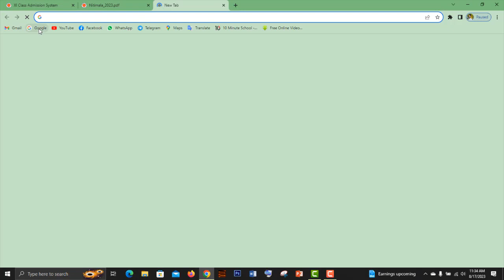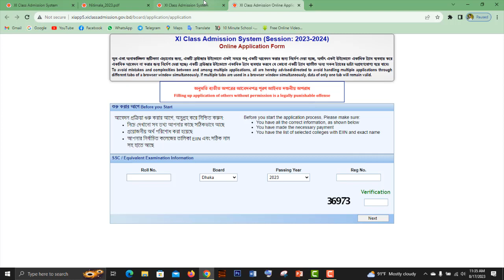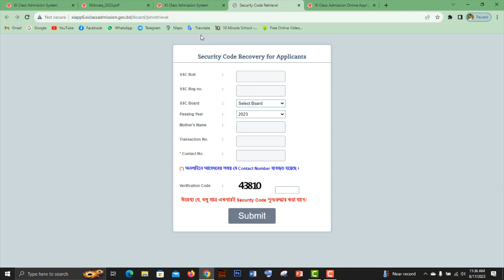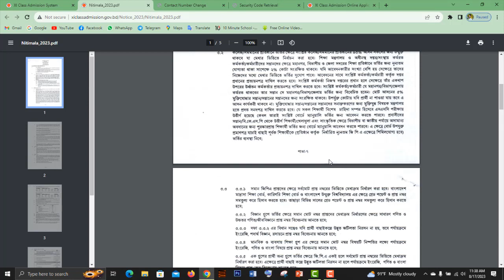11 class Admission update 2023 - Pabna Govt all College Admission Update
11 Class Admission  Update